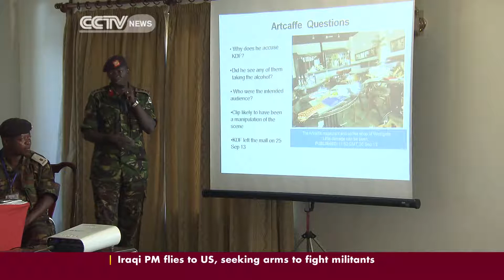Kenyan soldiers jailed for Westgate looting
Two Kenyan soldiers have been sacked and jailed for looting during the September terror attack on a Mall in Nairobi, while a third is under investigation according to Kenya's military chief.